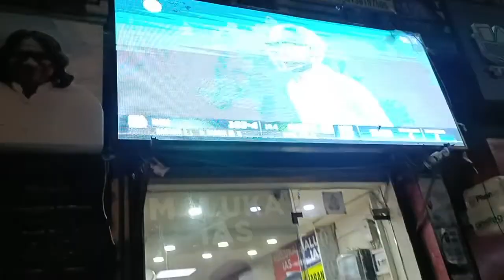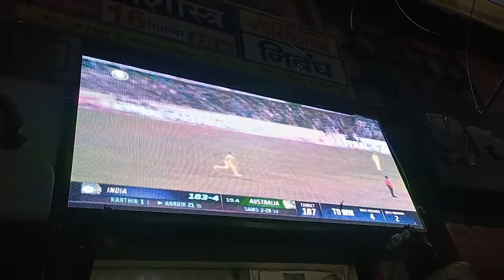India vs Australia | India won match | India Final match | mukherjeenagar mukharjinagar |Watch til